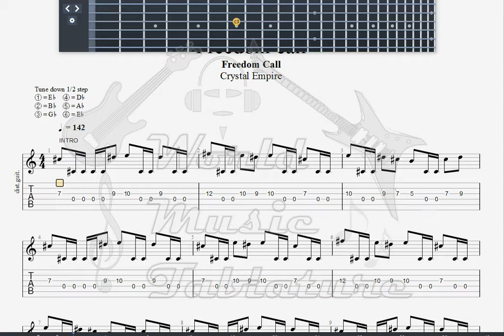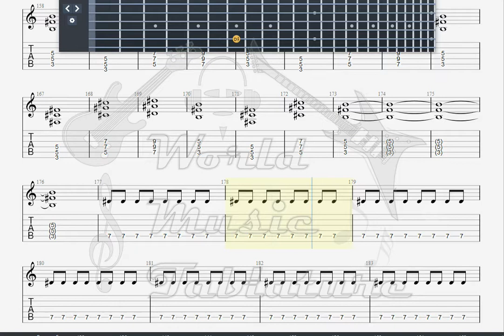Freedom Call Freedom Call gUITAR 1 TAB